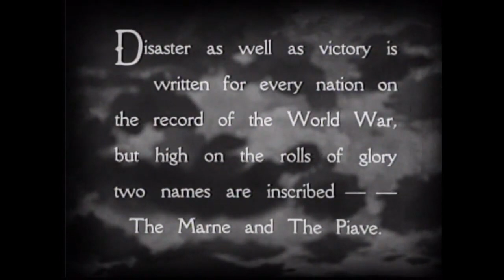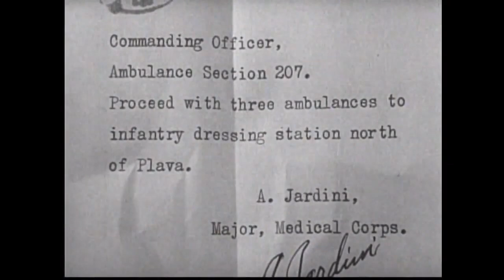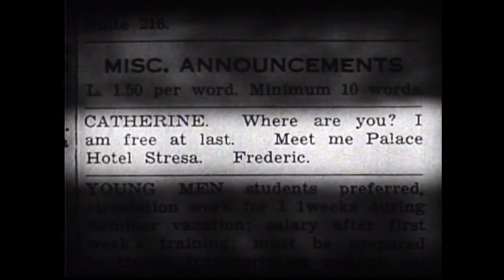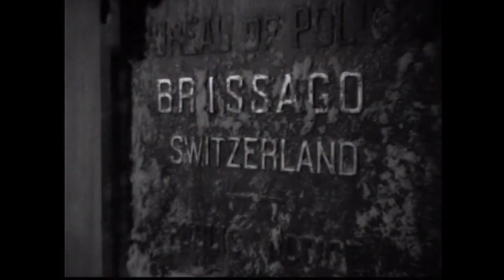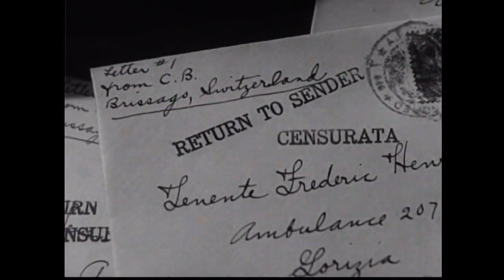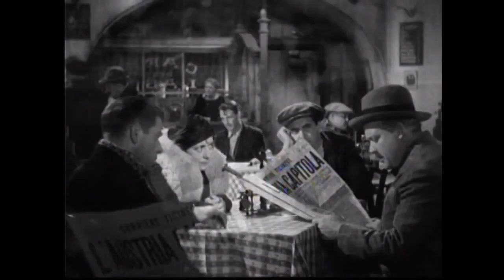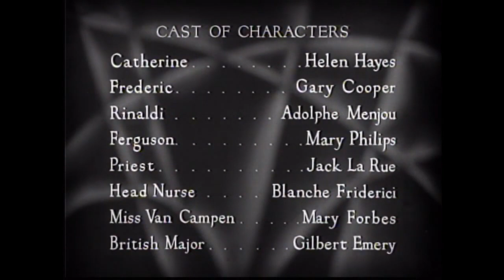A Farewell to Arms (1932) | Classic Romance Movie | Gary Cooper | Helen Hayes | Love Story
🚑 A tale of the love between ambulance driver Lt. Henry and Nurse Catherine Barkley during World War I. The action takes place in Italy and the two fall in love during the war and will stop at nothing to be together. The film also analyses Lt. Henry's feelings on war and the purpose of fighting.

🎬 Movie genre: Romance / Drama / War

✨ A Farewel lto Arms (1932) film cast:

Helen Hayes - Catherine Barkley
Gary Cooper - Lieutenant Frederic Henry
Adolphe Menjou - Major Rinaldi
Mary Philips - Helen Ferguson
Jack La Rue - Priest
Blanche Friderici - Head Nurse
Mary Forbes - Miss Van Campen
Gilbert Emery - British Major
Agostino Borgato as Giulio
Tom Ricketts as Count Greffi